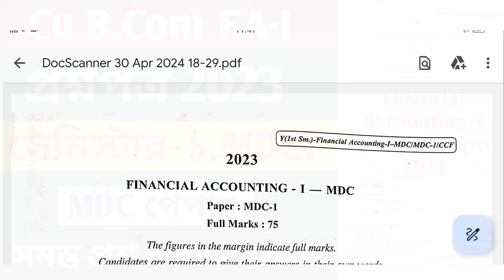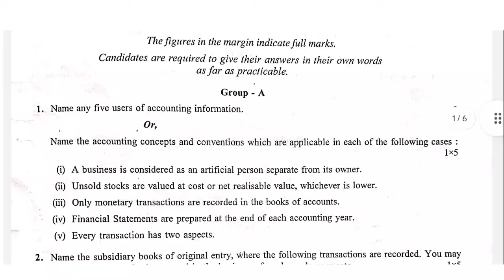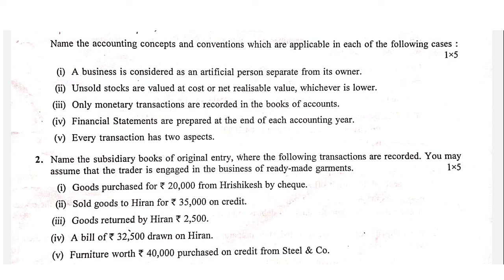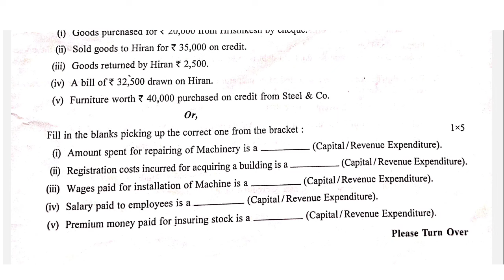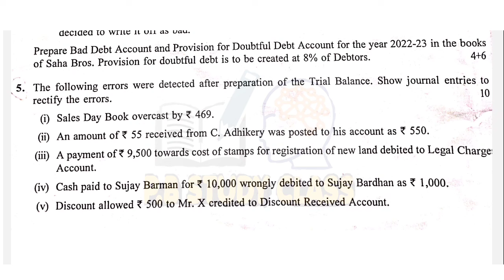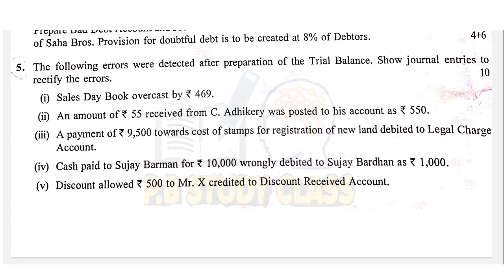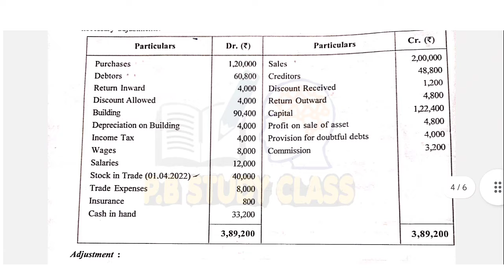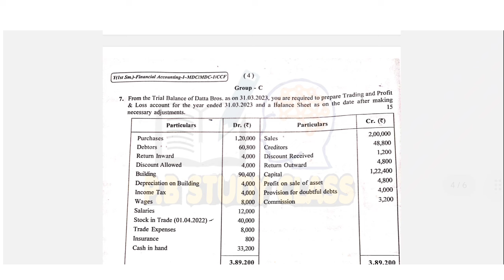Bcom 1st Semester Financial Accounting Question Paper 2023||B.Com 1st year FA-I Question Paper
Bcom 1st Semester Financial Accounting Question Paper 2023-24||B.Com 1st year FA-I Question Paper CU